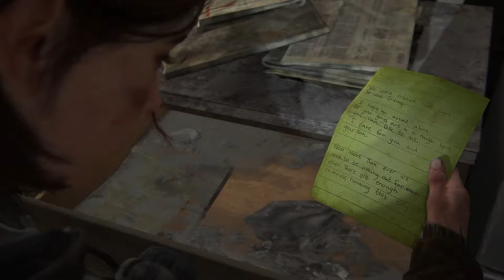The last of us II Pt6|Rook plays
Listen ad-free with YouTube Premium
Song
Make Me Move (James Roche Remix)
Artist